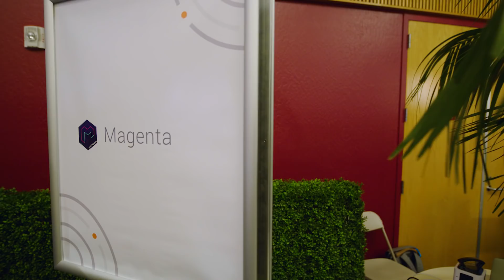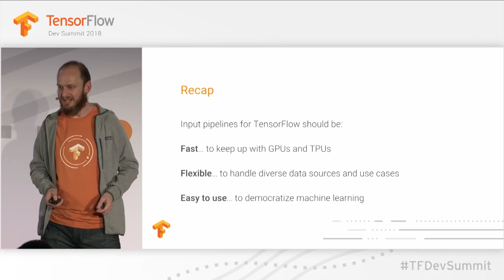TensorFlow Dev Summit 2018 Highlights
We have seen tremendous advances in many different areas of machine learning. The use of TensorFlow has been instrumental in advancing machine learning and deep learning here at Google and abroad. TensorFlow Dev Summit 2018 brought together machine learning developers and users from around the world, for a day that was full of highly technical talks & demos. If you missed out on the summit this year, we still have you covered! All of the summit’s sessions were recorded and uploaded to the new TensorFlow YouTube channel.

event: TensorFlow Dev Summit 2018; re_ty: Publish; product: TensorFlow - General; event: TensorFlow Dev Summit 2018;